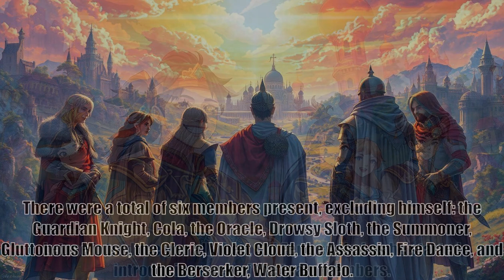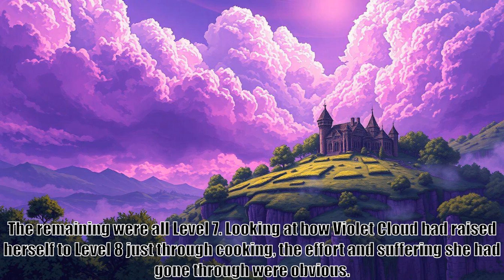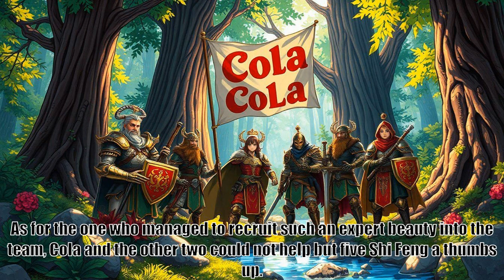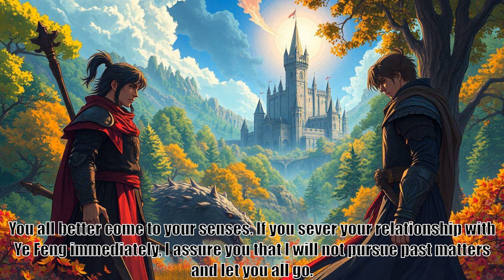Reincarnation Of The Strongest Sword God, part 166